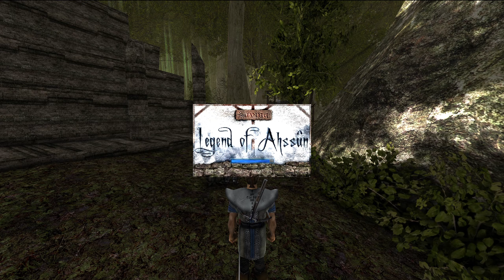Gothic 2: Legend of Ahssûn - Difficulty [BRUTAL] - Part 34 - No Commentary